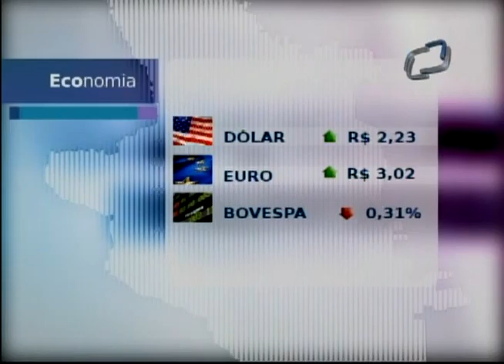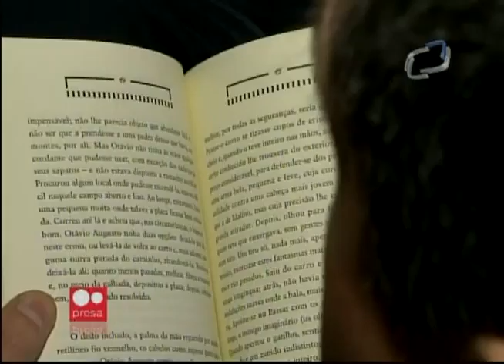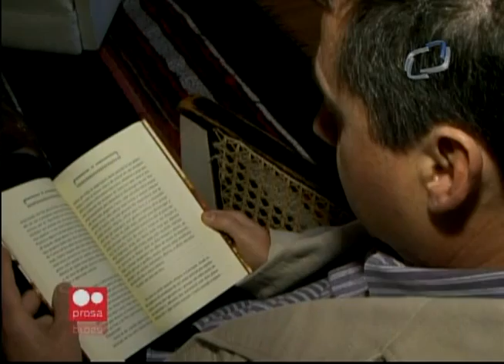JORNAL DA UNIVATES 25/09/2013